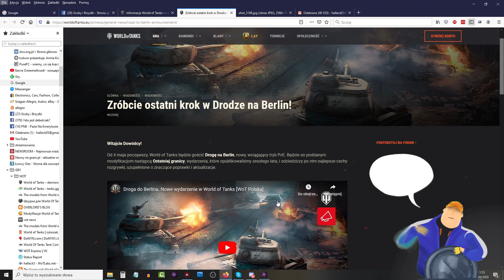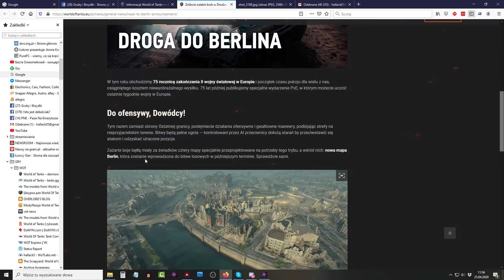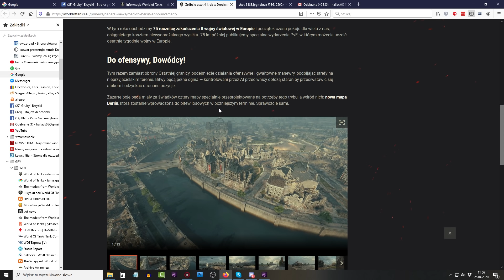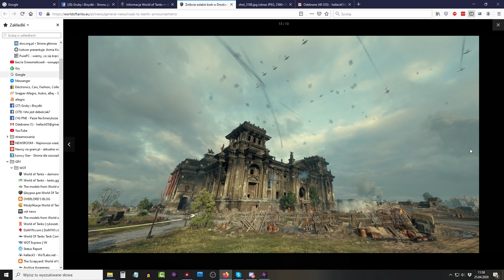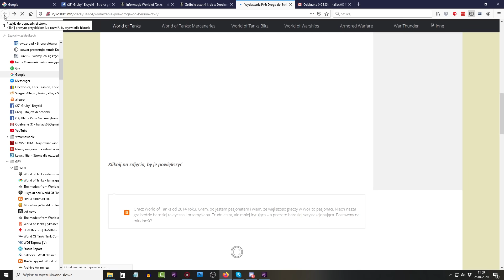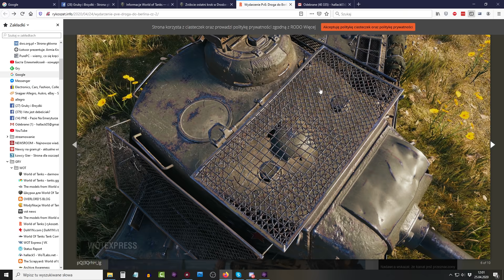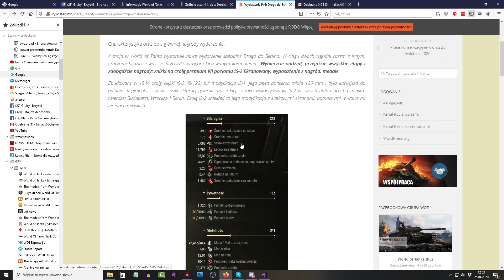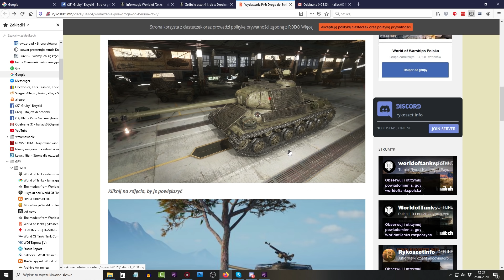Czołg do wygrania w evencie - droga na Berlin - World of Tanks